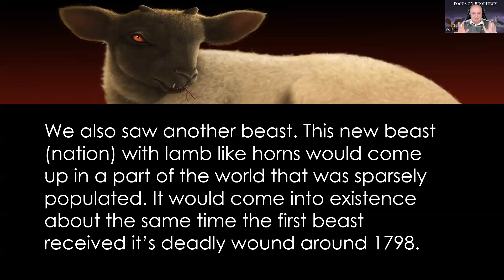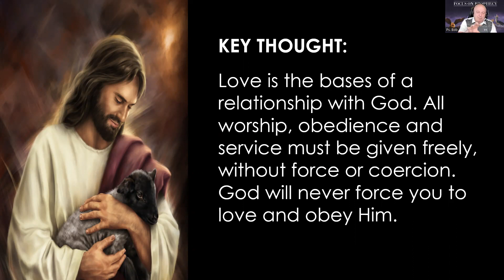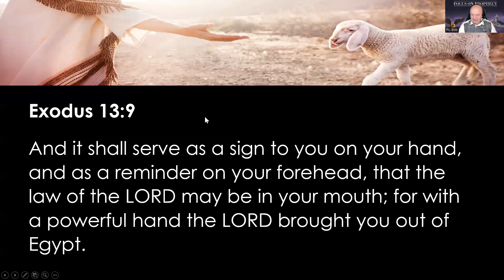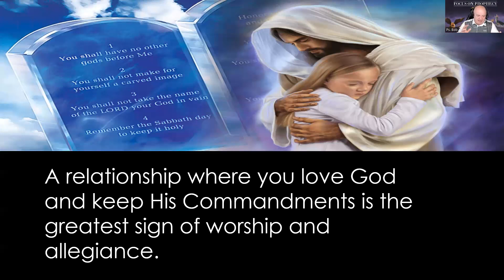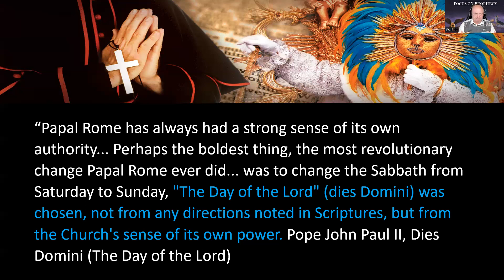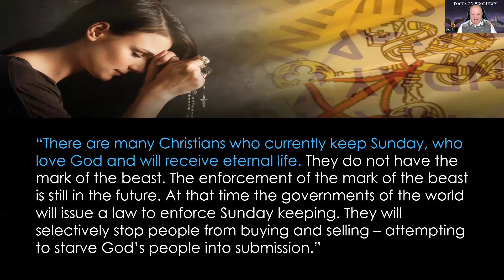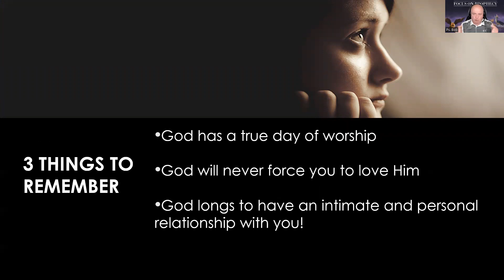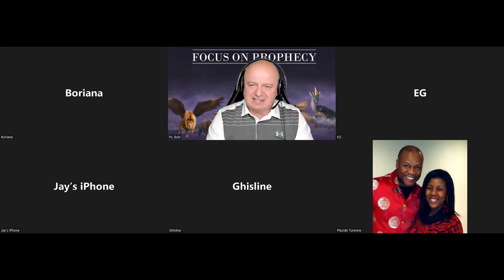L15b The Mark vs The Seal